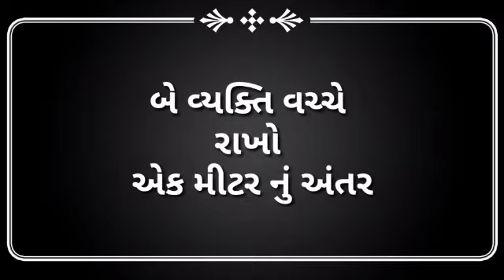કાંકરેજ.. ભલગામ માં શ્રી ગણેશ યુવક મંડળ દ્વારા પુલાવ અને છાસ નું વિતરણ કરવામાં આવ્યું